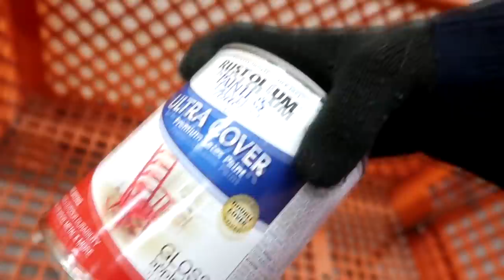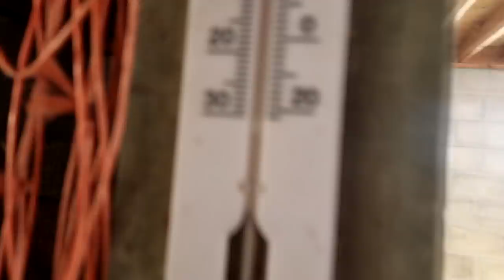FIGHTING WITH HER HORSE! Day 131 (05/09/20)